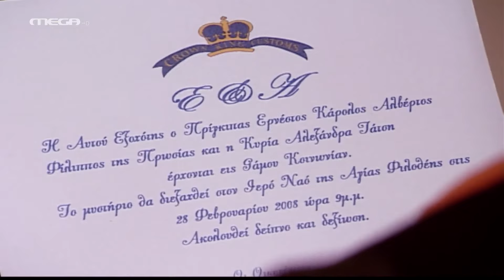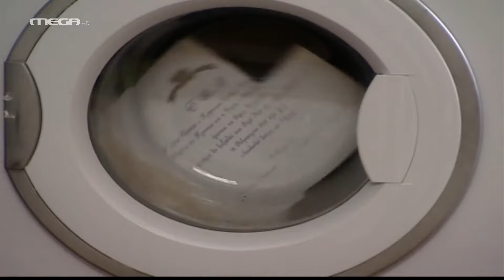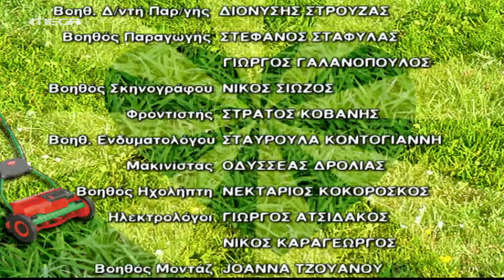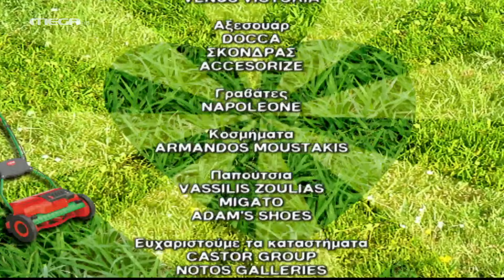Λατρεμένοι μου Γείτονες - Επεισόδιο 14 HD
Ο Βύρωνας και η Μιράντα όταν ανακαλύπτουν πως η Λίζα δεν κοιμήθηκε στο σπίτι της συμμαθήτριάς της, όπως τους είχε πει, ανησυχούν και πηγαίνουν δίπλα για να ρωτήσουν τον Άρη μήπως η κόρη τους κοιμήθηκε στο δωμάτιό του. Τα δύο παιδιά στήνουν ολόκληρη επιχείρηση για να μην τα ανακαλύψουν. Εντωμεταξύ, ένας πίνακας ζωγραφικής που δίνει μία πελάτισσα αντί αμοιβής στον Βύρωνα και μία πρόσκληση για έναν πολύ κοσμικό και αριστοκρατικό γάμο που φτάνει στη Μιράντα προκαλούν ζήλιες, κόντρες και ανταγωνισμούς με τους γείτονες, αλλά και μία απρόσμενη εξέλιξη που θα μπλέξει την οικογένεια Παπαπαύλου σε περιπέτειες…

ΣΥΝΤΕΛΕΣΤΕΣ
Πρωταγωνιστούν: Άβα Γαλανοπούλου (Πελαγία), Κώστας Κόκλας (Μπάμπης), Αριέττα Μουτούση (Μιράντα), Γιώργος Κωνσταντής (Βύρωνας), Έφη Παπαθεοδώρου (Ζαμπέτα), Σοφία Βογιατζάκη (Πετρούλα), Άννα Δημητρίεβιτς (Μίλιτσα), Δημήτρης Βλάχος (Άρης), Ελένη Τζώρτζη (Ιουλία), Σμαράγδα Καλημούκου (Λίζα)
Και τα παιδιά: Νεφέλη Κανάκη (Μπέτυ), Δημήτρης Νταούλης (Μιχαλάκης), Βασιλική Καρρά (Νεφέλη), Κωνσταντίνος Λαγός (Κωνσταντίνος)

Διασκευή σεναρίου: Πάνος Αμαραντίδης
Σκηνοθεσία: Πιέρρος Ανδρακάκος
Εκτέλεση Παραγωγής: Studio ATA